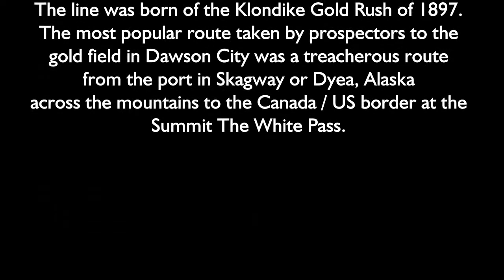Skagway Alaska White Pass Yukon Railroad Tour ( 2014 )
The train leaves Skagway for the White Pass Summit.We ride the train from White Pass Summit backto Skagway ( 2014 )The line was born of the Klondike Gold Rush of 1897.The most popular route The line was born of the Klondike Gold Rush of 1897.The most popular route
 taken by prospectors to the gold field in Dawson City was a treacherous route from the port in Skagway or Dyea, Alaska across the mountains to the Canada  / US border at the Summit The White Pass.